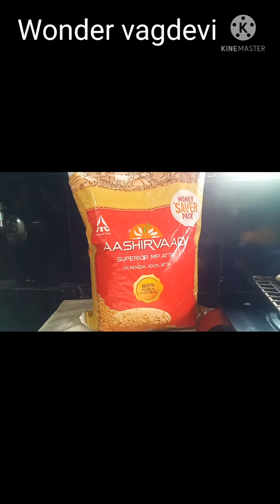క్యారెట్ బూరెలు|Heldy, testy|వాగ్దేవి చేసిన పనికి శభాష్ అనాల్సిందే|pls watch end